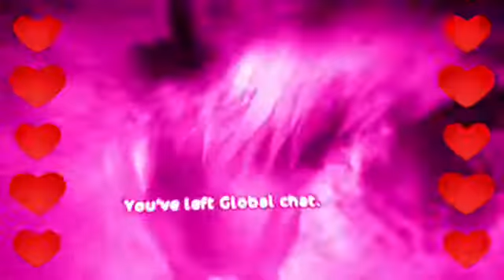Star Stable || D.N.A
Fan video of "Dna" by Little Mix.
I was a little bored XD. Enjoy